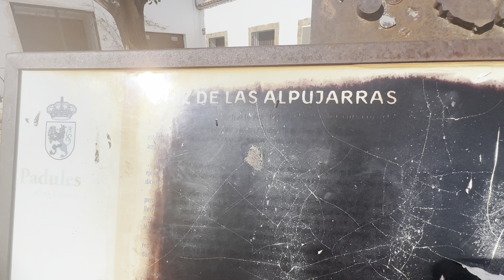Cruz de la Alpujarra